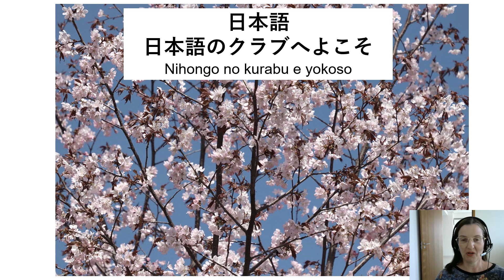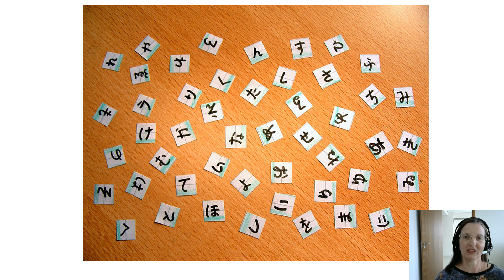Welcome to Japanese Conversation Club with Pilar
Welcome to our Japanese Conversation Club! In our first module, you will get familiarized with basic Japanese vocabulary and expressions in a fun and interactive way. You’ll also start to learn hiragana and explore Japanese culture in general. いっしょに日本語を学びましょう！